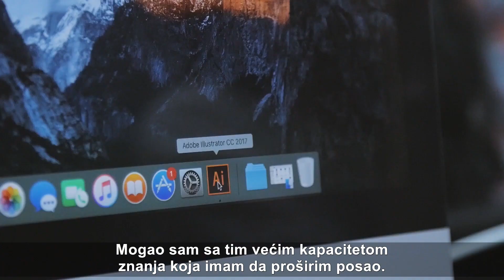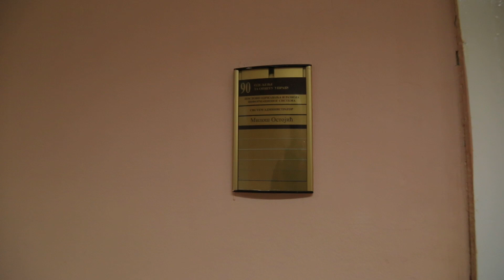IMA NADE - Kako jedna dobra odluka može sve u životu okrenuti nabolje? Epizoda 97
Miloš Ostojić (34) je posle završetka srednje i visoke elektrotehničke škole odlučio da upiše ITAcademy sa željom da unapredi svoja znanja i veštine.

Ovaj IT administrator je oduvek maštao o velikoj porodici sa puno dece. Sa suprugom Marijanom i njihovo četvoro dece danas živi svoj san. Koliko mu je ITAcademy pomogla u unapređenju kako poslovnog, tako i privatnog života i zašto su podrška i razumevanje neizostavan deo uspeha, uverio nas je pričom o svom iskustvu i tome šta mu je ono donelo posle samo godinu dana.

Kako je uspevao da bude posvećen suprug i otac, a u isto vreme i radnik i student, gde i šta sve danas radi – pogledajte u novoj epizodi serijala „Ima nade”.

Gledamo se!